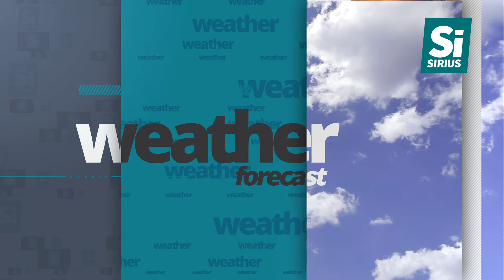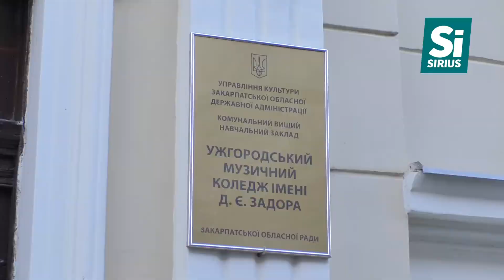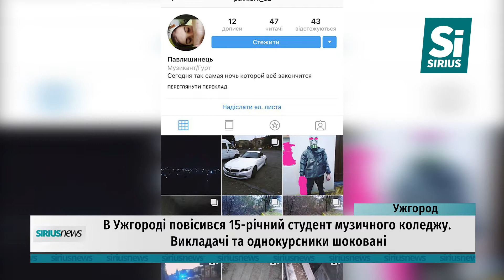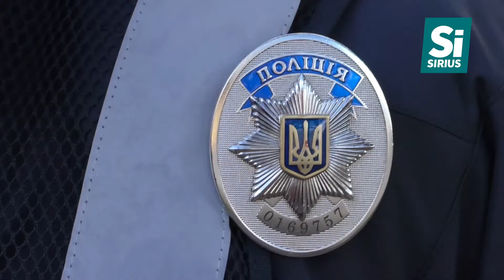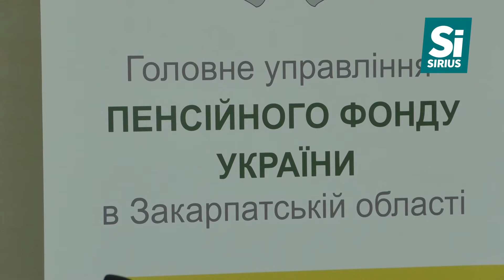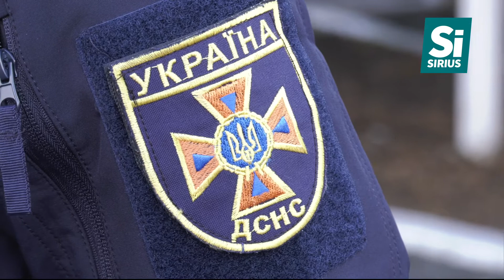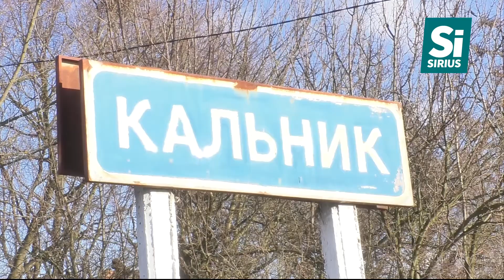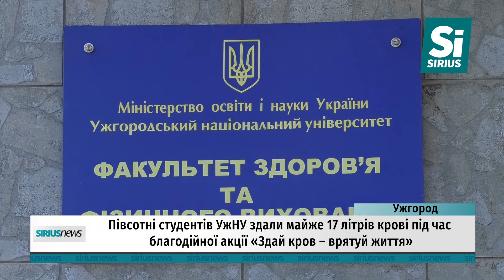Sirius News 05.12.2018